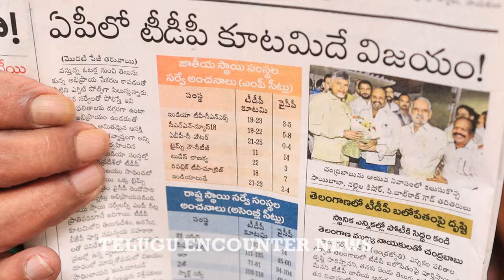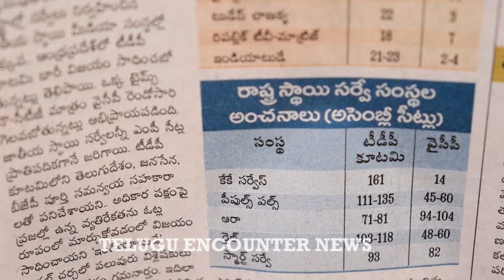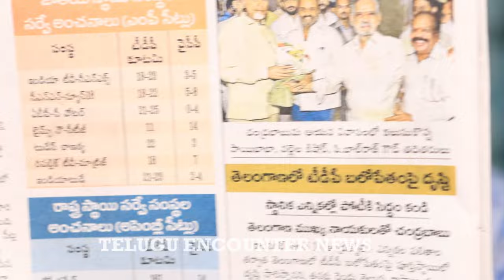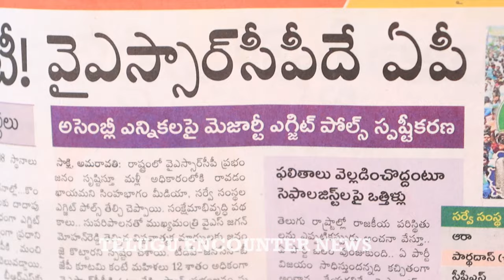టీడీపీకి వైసీపీకి సంబంధం లేని సర్వే: ఈ సర్వేని కళ్ళుమూసుకొని నమ్మేయొచ్చు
Watch ► టీడీపీకి వైసీపీకి సంబంధం లేని సర్వే: ఈ సర్వేని కళ్ళుమూసుకొని నమ్మేయొచ్చు